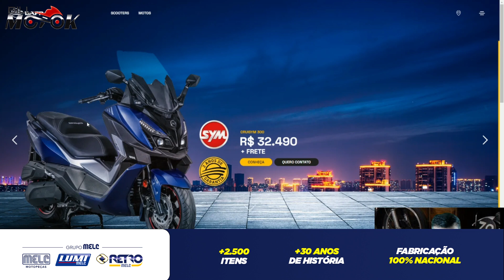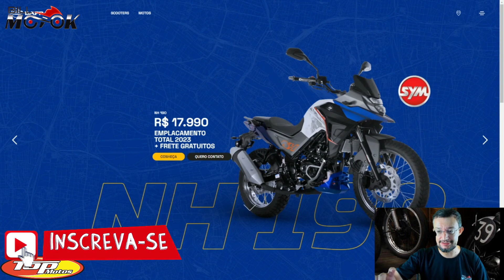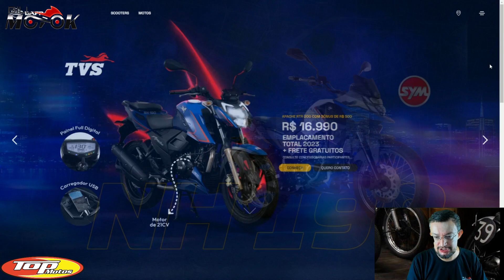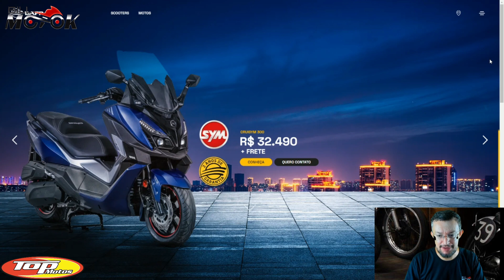Agora SIM a DAFRA mostrou que está no jogo.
E vamos falar de DAFRA, melhor momento de ter a sua com condições pra lá de especiais, Apache 200, NH 190  e Cruisym 150 confira, emplacamento grátis, bônus e muito mais.